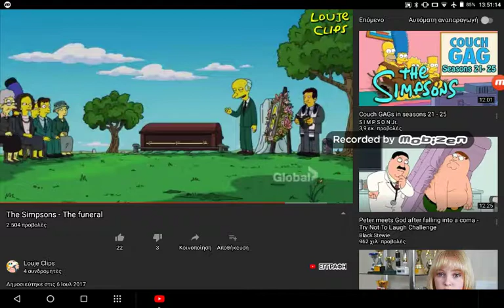Burns is dead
When hits the shield, increase the A